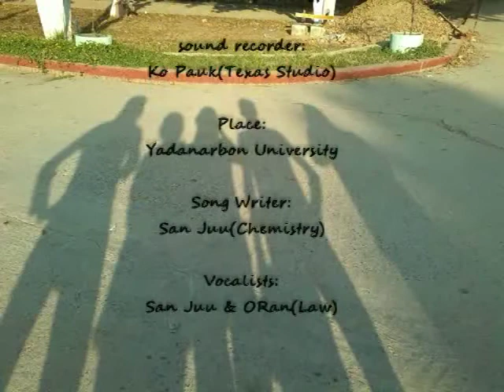You&Me-SanJu&Oran (Yadanabon University)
is just a simple song.But when u forget University and friends,this song make u to remember :)